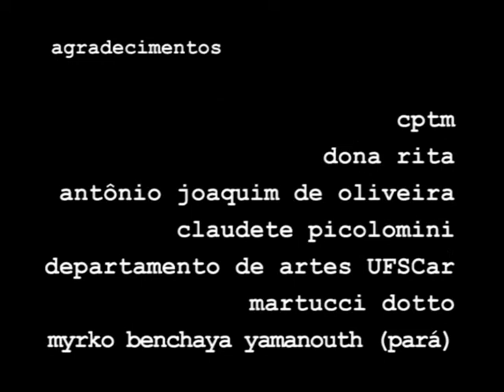No meio do caminho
Uma pedra no caminho de um garoto nos coloca defronte dos vazios permanentes.